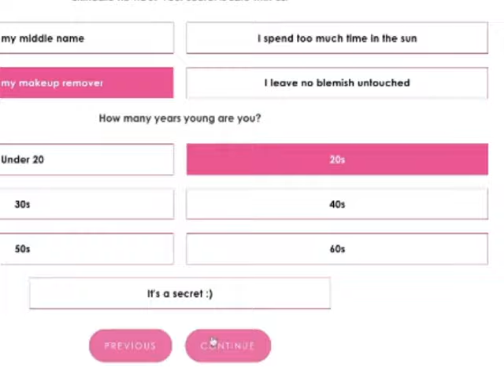Winky Lux Skincare Quiz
Let's get glowing! Discover your perfect skincare routine with just a few clicks. Take the skincare quiz to find your new favorites.